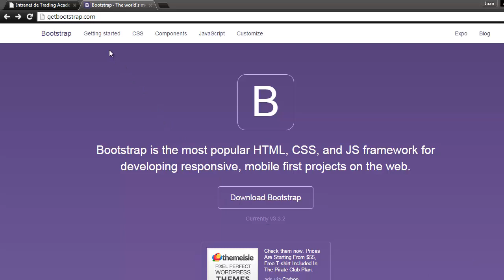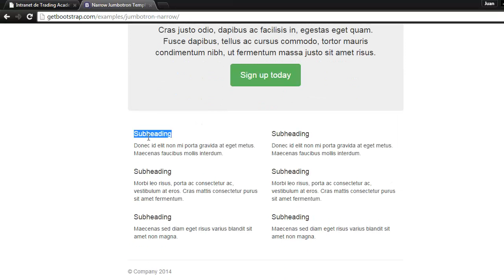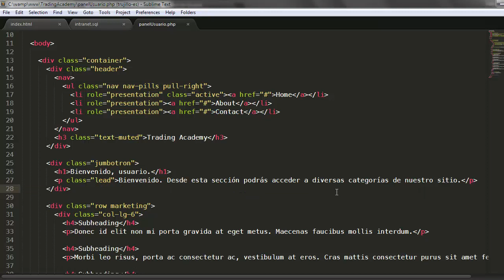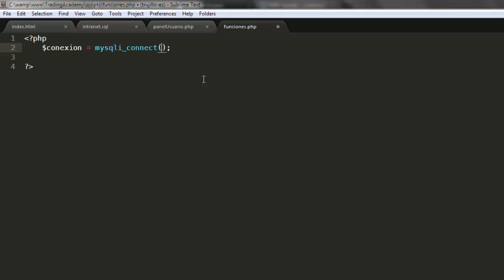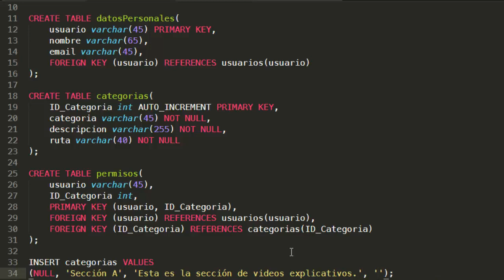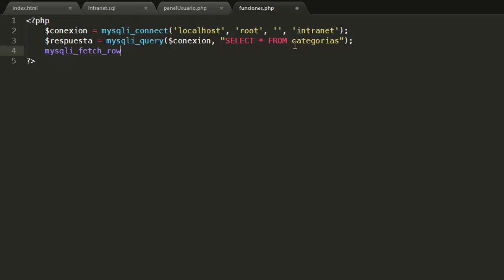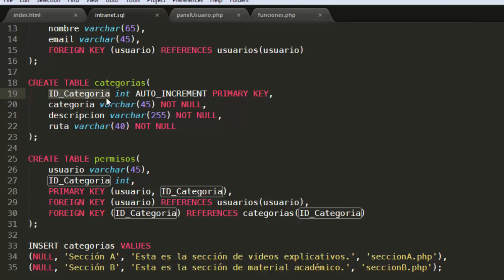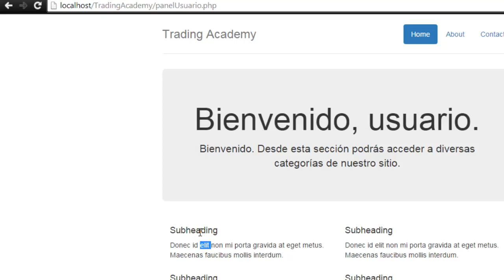Desarrollo de una Intranet Simple usando PHP y MySQL 02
En este video realizamos nuestra primera conexión a la base de datos MySQL que creamos  en el capítulo anterior.
Realizamos una conexión de la manera más sencilla. Esto nos servirá como base para las futuras consultas.